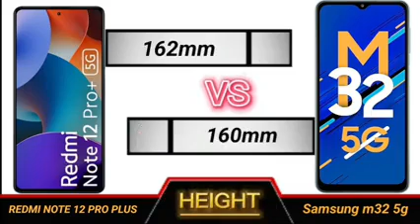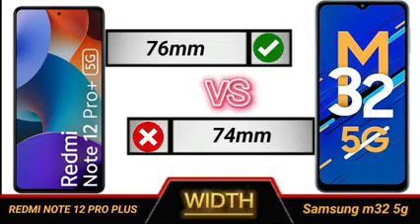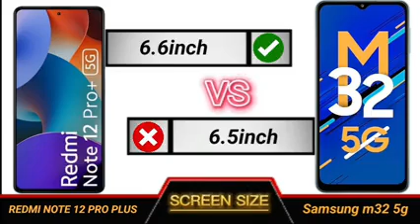REDMI NOTE 12 PRO± VS SAMSUNG M32 5G